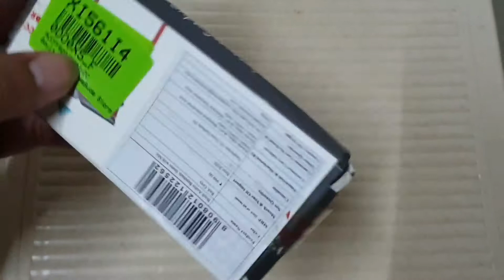Boult Audio BassBuds Strom | Quick unboxing and review [in 2 minutes]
honest always